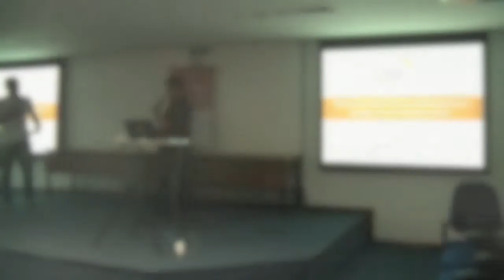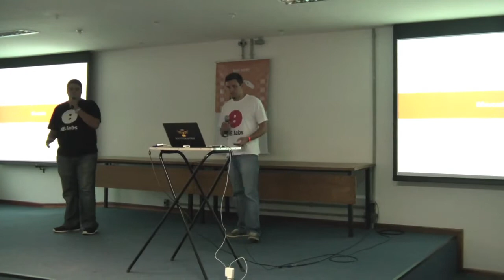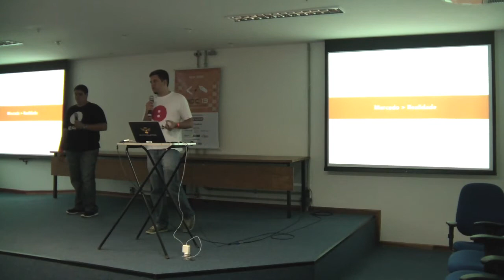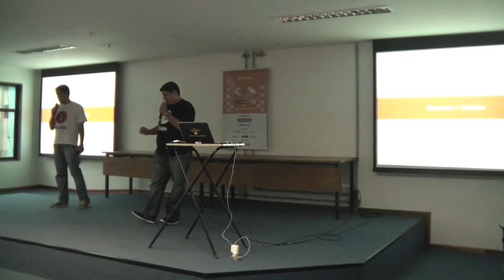Hack & Design Conference 2013 - Palestra Sylvestre Mergulhão e Rafael Lima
Palestra de Sylvestre Mergulhão e Rafael Lima no evento Hack & Design Conference 2013, organizado pela HE:labs, no Rio de Janeiro.